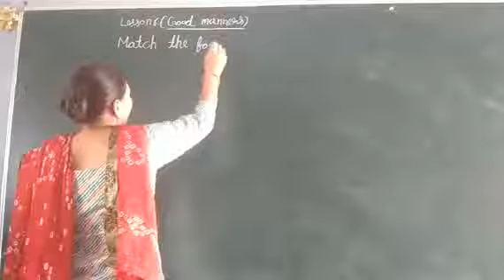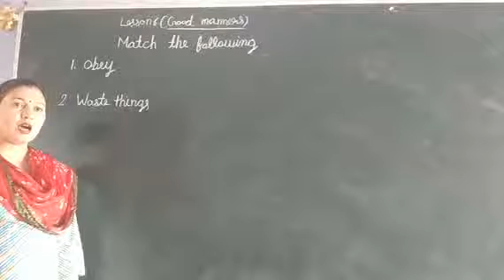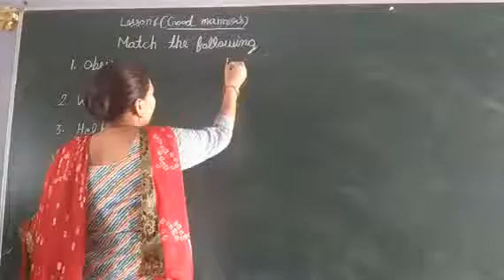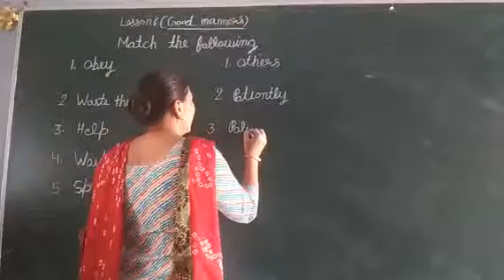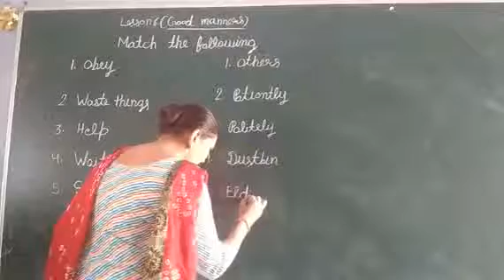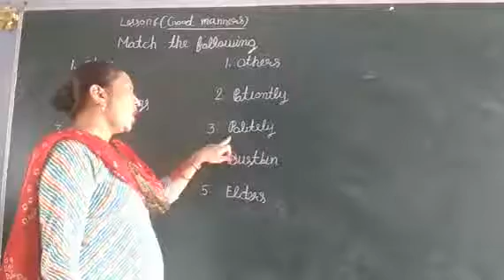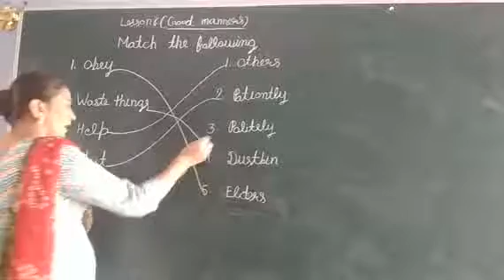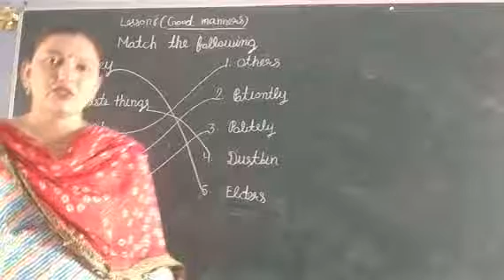Good manners (Lesson:-6) Class 1st